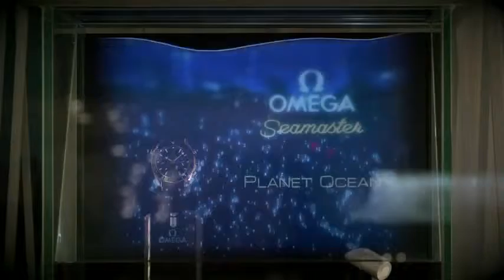Omega - Baselworld 2012